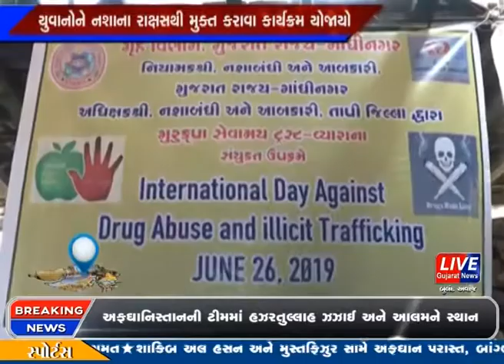તાપી:- વ્યારા ખાતેના સરકુવા ગામે ઉજવાયો નશાબંધી દિવસ